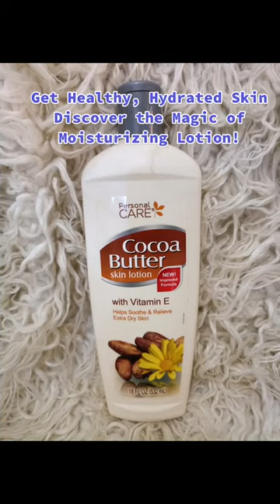Keep Your Skin Hydrated and Nourished with Moisturizing Lotion#shorts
Achieve Glowing Skin with Power of Moisturizing Lotion

Moisturizing your skin is an important part of skincare. Daily use of our Moisturizing Lotions keeps the skin looking healthy, soft and supple, even in harsh climates. With nourishing ingredients such as aloe, our lotion helps to improve skin texture and tone, giving you a youthful, radiant appearance. Regular use also helps reduce fine lines and wrinkles by keeping your skin hydrated throughout the day.

Book appointments for our services such as Skin Therapy, Facial treatment, acne treatment ,stretch mark treatment, teaching Aesthetics courses and many more.